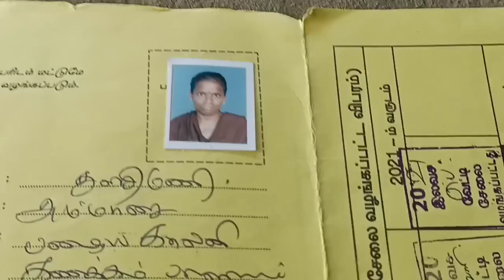இப்படி நடக்கும்னு எதிர்பார்க்கல நிரந்தரம் இல்லாத வாழ்க்கை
துளசி மணி சகோதரி வாழ்க்கை இப்படி மாறும் என்று நினைக்கவே இல்ல அவங்க அப்பா சொல்லும் போது கஷ்டமா இருந்துச்சு ரொம்ப கஷ்டப்படுறாங்க அம்மா இல்லாமல் அப்பா மட்டுமே கவனித்து வரும் இந்த சகோதரிக்கு நம்மளால் முடிந்ததை உதவும்
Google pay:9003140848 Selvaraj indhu